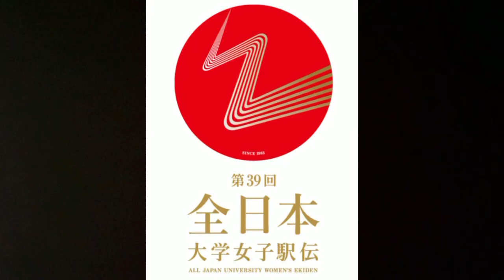全日本大学女子駅伝2021【名城大学】５連覇達成！